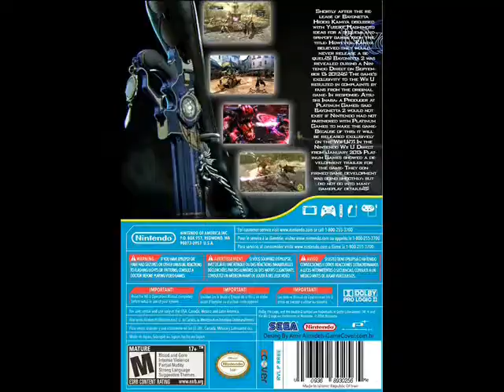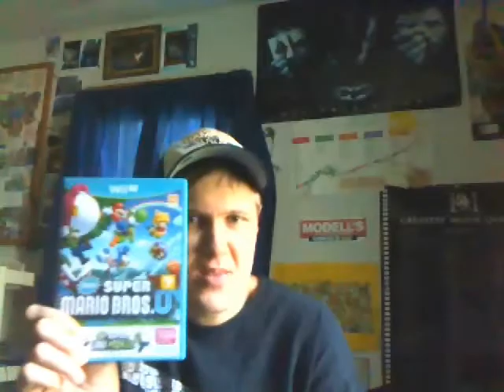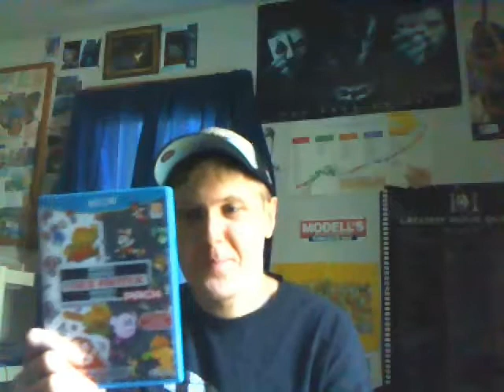Top Ten Best Wii U Games (Part Two)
Here's part two on my top ten list (plus a few honorable mentions) of what I think are the best games are for the underrated Wii U. Yes, the Nintendo console that may rest in piece thanks to poor sales and poor third party support, but that doesn't mean it didn't have any great games. So, enjoy.